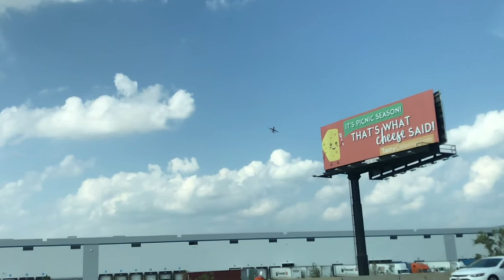Hanging Out with Ben Ellman from Galactic at The Ravinia - Vlog #064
Isabel and I were hanging out with Laury Feldman and Nancy Hannick at the Ravinia. It was just a night out on the town up in Highland Park. Trombone Shorty's Voodoo Threauxdown

Laury Feldman
American National Sprinkler & Lighting

Nancy Hannick
NLH Landscape Architects

Ben Ellman
Galatic

Isabel Draughon
Loud Whisper
Mind, Body & Soul